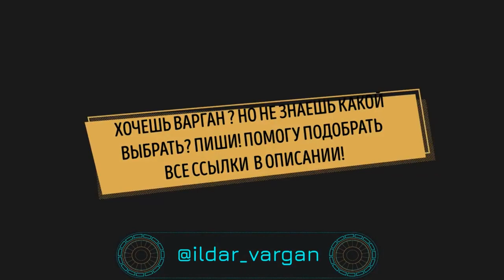ТИТАНОВЫЙ ВАРГАН СПИРАЛЬ обзор звучание мультитональный варган